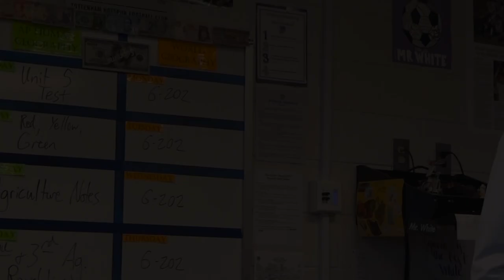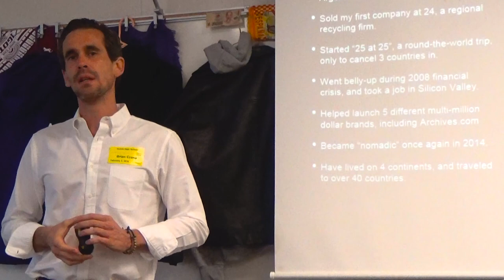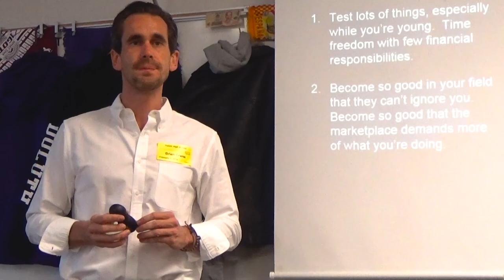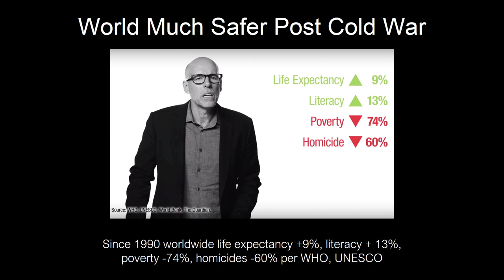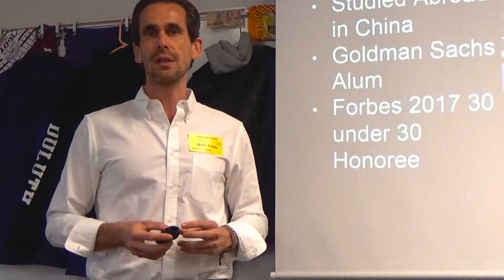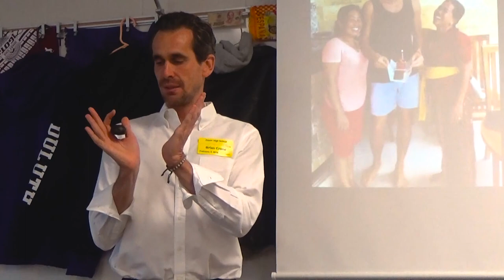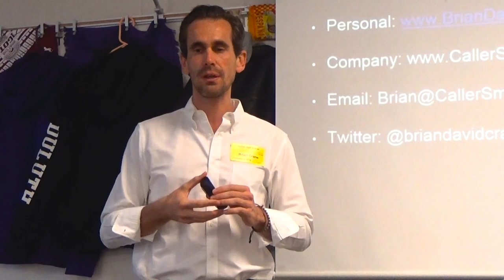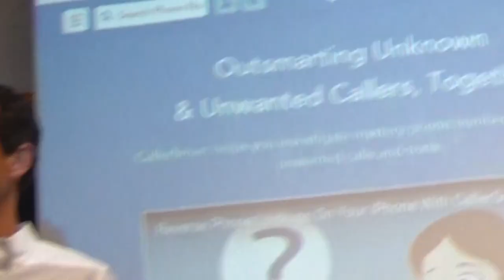Duluth High School Presentation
Slide 1: (01:25): Opening
Slide 2: (01:48): Introduction
Slide 3: (06:08): Say Hello to Snapper
Slide 4: (07:24): Most Valuable Class in High School
Slide 5: (08:17): Keys to Success
Slide 6: (08:19): Freedom to Experiment
Slide 7: (10:21): Mentors + Apprenticeship
Slide 8: (11:51): Environment vs. Willpower
Slide 9: (14:02): Plate Discipline
Slide 10: (15:32): Why Go Abroad?
Slide 11: (15:40): World Much Safer Post Cold War
Slide 12: (16:55): Optimism is Contagious
Slide 13: (18:58): Degrees Worth Less Than You're Told
Slide 14: (20:24): Meet Matt Bodnar
Slide 15: (21:56): Follow USD Strength
Slide 16: (22:39): Meet Jeremie Rodger
Slide 17: (24:37): Three Weird Benefits
Slide 18: (26:14): Photos of Expat Life
Slide 19: (28:20): Carnaval in Rio
Slide 20: (30:06): In Summary
Slide 21: (47:03): Elsewhere Online